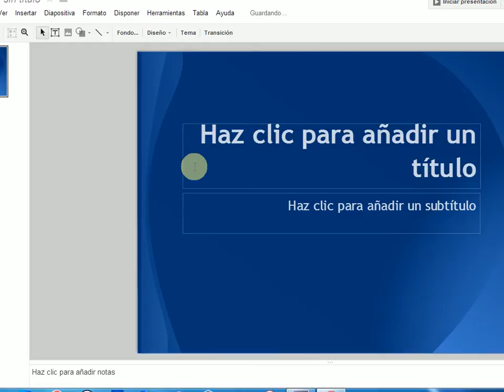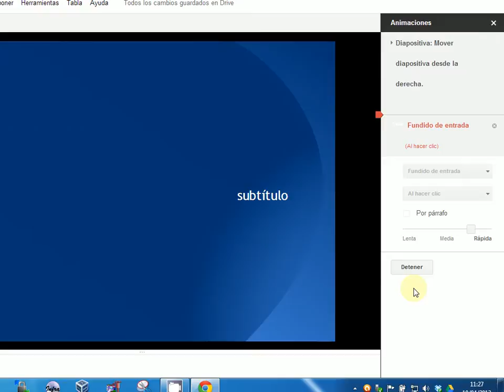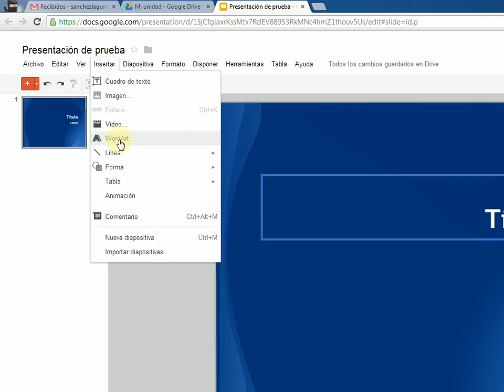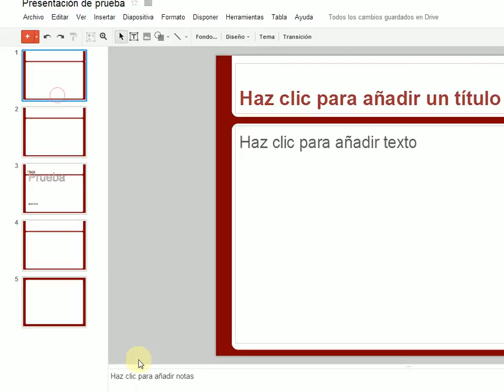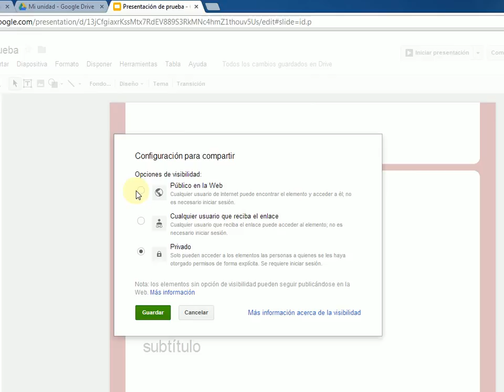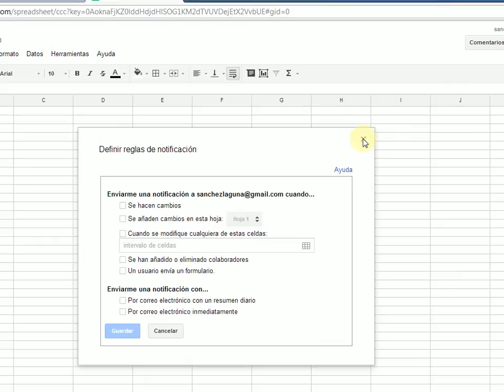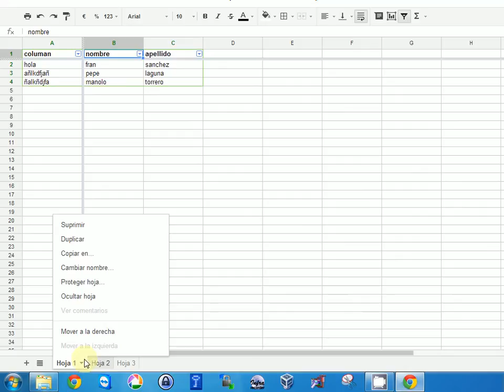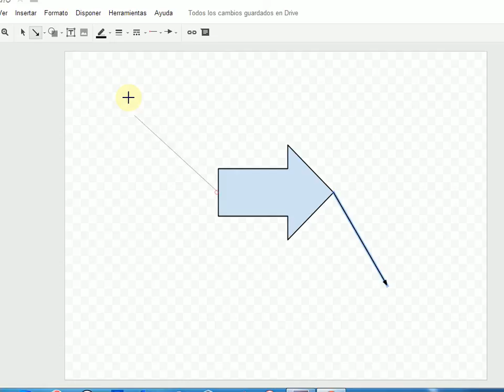Videotutorial Google Drive 5/6 - Trabajando con presentaciones, hojas de cálculo y dibujos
En este primer vídeo de la entrega, mostraremos cómo realizar las siguientes tareas y conceptos:
 - Presentaciones.
 - Hojas de cálculo.
 - Dibujos.

En respuesta a la pregunta de Bernardo sobre incluir enlaces a otros ficheros en una hoja de cálculo, aquí tenéis el enlace a otro vídeo con la respuesta